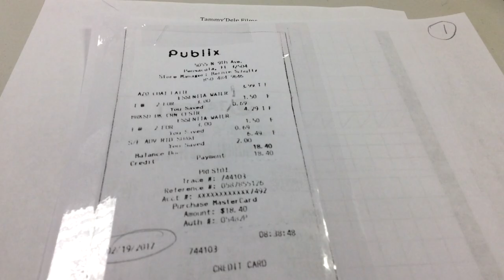OFFICE PRODUCTION ASSISTANT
Hear what Josh has to say about our Office PA Workshop!